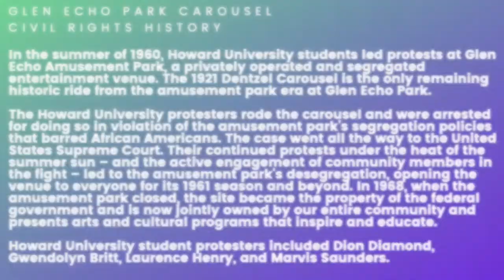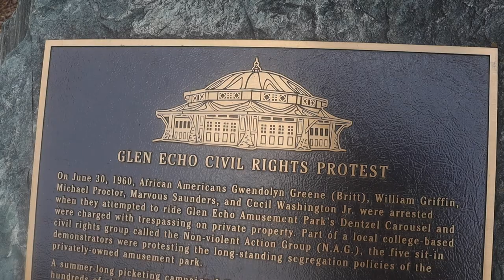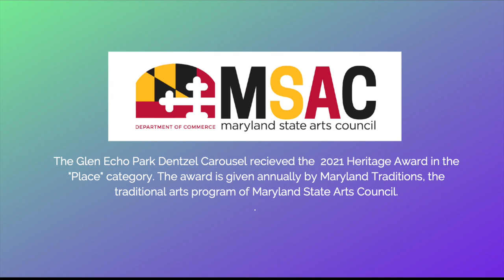Carousel Stories Episode 3 | Dion Diamond, Phil Nash & Bill Silverman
Carousel Stories Six, Seven & Eight

The "Carousel Fact Sheet & Timeline" is available in English and in Spanish. [ ¡Ya está disponible en español! ]